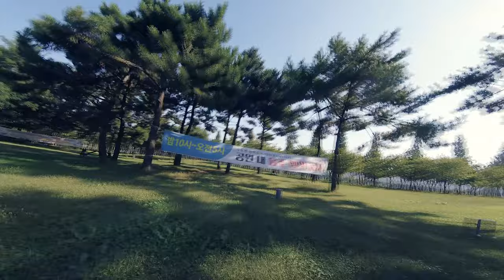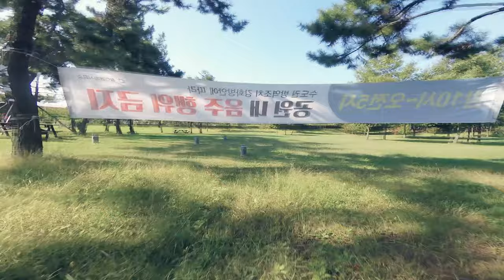공원 FPV 2